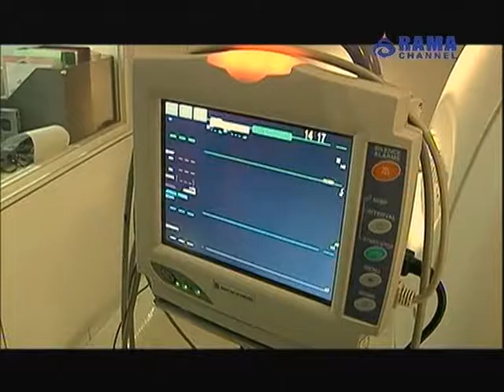สืบสุขภาพ | EP.5 (2/3)